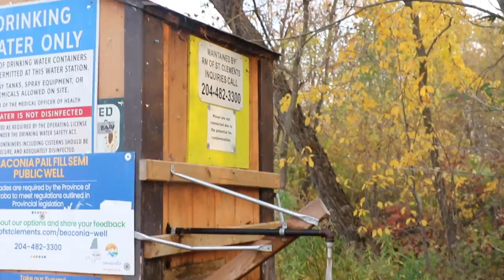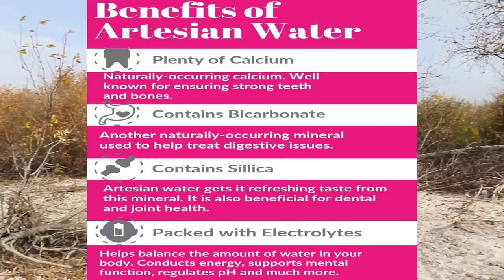Spring of Life: The Beaconia Artesian Well Unadulterated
This video is an appeal, by members of the Beaconia community, to the Manitoban government to refrain from altering the natural state of the age-long artesian well in the community. The Beaconia artesian well is highly revered by community members for its health and spiritual values, hence the agitation against the government's recent plan to adulterate the water.

Special thanks to:
Dr. Shirley Thompson, Kaoru Suzuki, Noam Gonick, Keshab Thapa, Parinaz Joneidi Shariat Zadeh, Camila Triana for their immense contribution.
Produced by: Chima Onyeneke, Mojibade Odejinmi

References
Ameen, H. A. (2019). Spring water quality assessment using water quality index in villages of Barwari .
Bala, Duhok, Kurdistan Region, Iraq. Applied Water Science, 9(8), 1-12.
Betcher, R. N., Pupp, C., & Grove, G. (1995). Groundwater in Manitoba: hydrogeology, quality concerns, management (p. 53). Environment Canada, National Hydrology Research Institute.
Blackstock, M. (2001). Water: A First Nations' Spiritual and Ecological Perspective. Journal of Ecosystems and Management.
Cuvelier, C., & Greenfield, C. (2017). The integrated watershed management planning experience in Manitoba: The local conservation district perspective. International Journal of Water Resources Development, 33(3), 426-440.
Georgiev, K., Georgieva, M., Iliev, I., Peneva, M., & Alexandrov, G. (2015). Antiproliferative effect of Bulgarian spring water probiotics (Lakter a Nature Probiotics®), against human colon carcinoma cell line. World J Pharm Pharm Sci, 4(6), 130-136.
Nicoletti, G., Saler, M., Pellegatta, T., Tresoldi, M. M., Bonfanti, V., Malovini, A., ... & Riva, F. (2017). Ex vivo regenerative effects of a spring water. Biomedical Reports, 7(6), 508-514.
Stanhope, J., Weinstein, P., & Cook, A. (2018). Do natural spring waters in Australia and New Zealand affect health? A systematic review. Journal of Water and Health, 16(1), 1-13.
Rural Municipality of St. Clements, Manitoba, Canada (2019).
Benefits of Artesian Water.